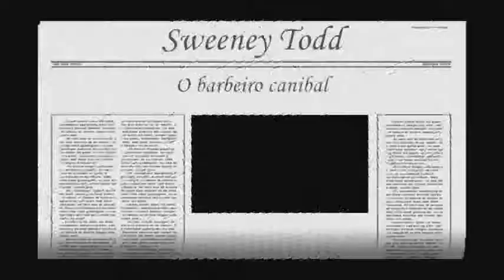sweeney todd.wmv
Do filme antigo de Sweeney Todd